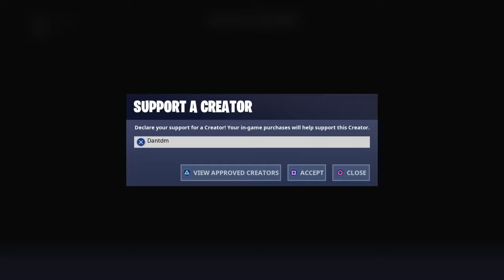Fortnite_20190816113656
That goal